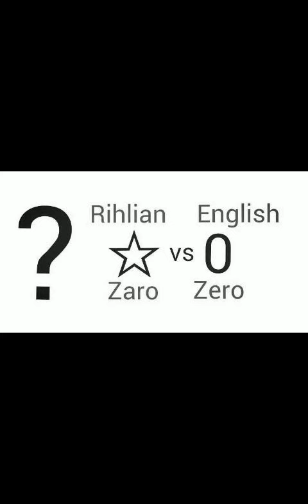Rih Lian Luai